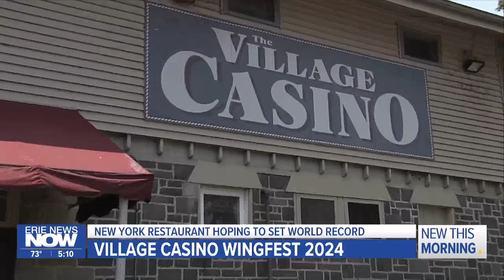Village Casino Looks to Break World Record during WingFest 2024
One restaurant in Western New York is hoping to set world record for wings served this weekend